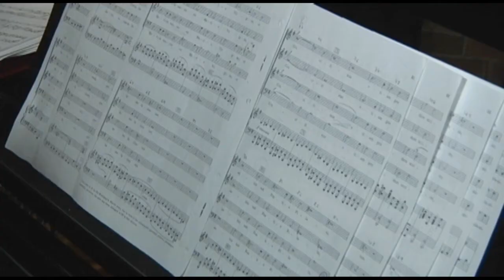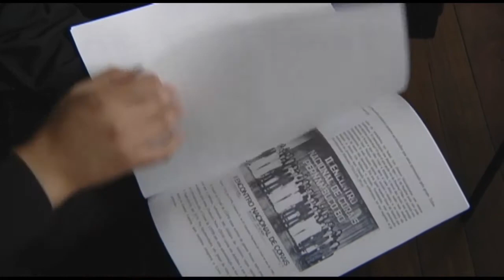Formação de regentes